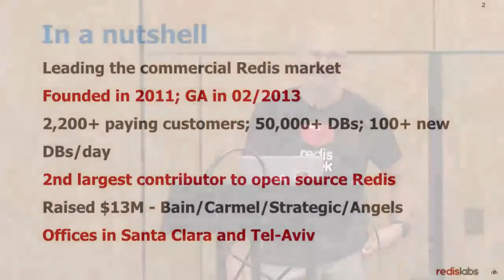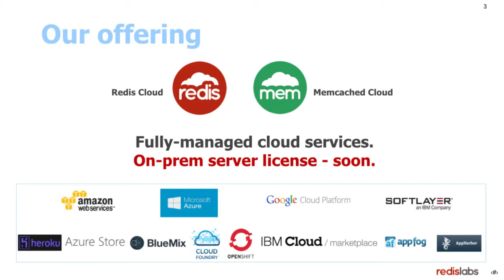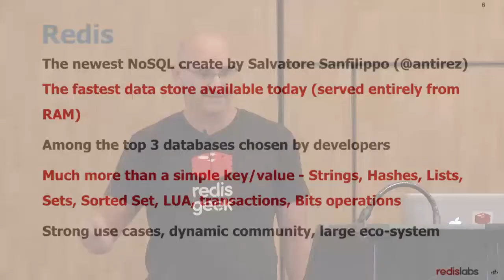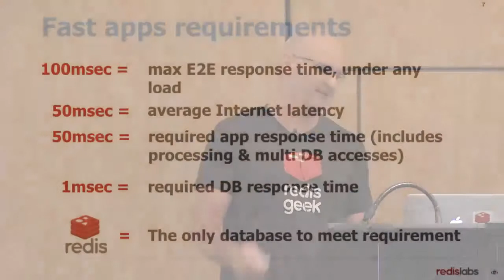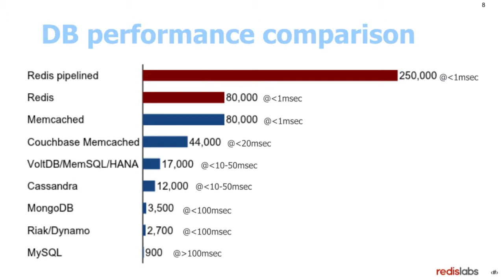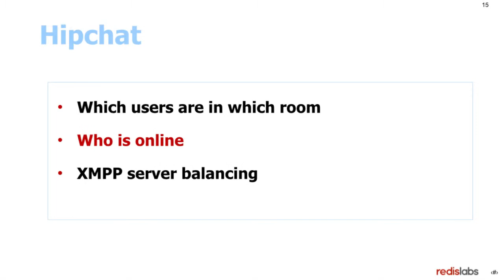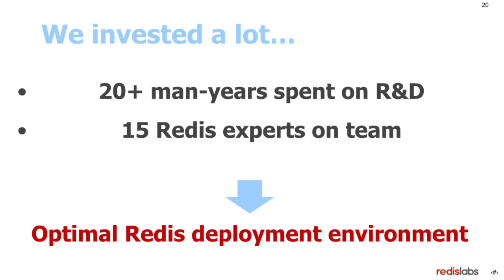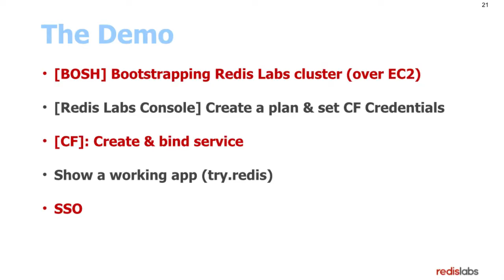Redis Labs - How to Build a High Performance App Using Cloud Foundry & Redis - CF Summit 2014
Technical track breakout session presented by Yiftach Shoolman, CTO and Co-Founder, Redis Labs.

Why Redis? Redis is one of the top 3 databases chosen by developers. Redis is the fastest database available today has many attractive data types and commands for powering modern applications. In this session, you will learn:

-Why companies like Twitter, Pinterest, and GitHub rely on Redis as a critical infrastructure component.
-How to leverage Redis for real time analytics, social app functionality, job management, geo-search, and many other use cases.
-How to utilize Cloud Foundry's PaaS offering to build and maintain an infinitely scalable, highly available, top performing, and fully managed Redis database to power your application.